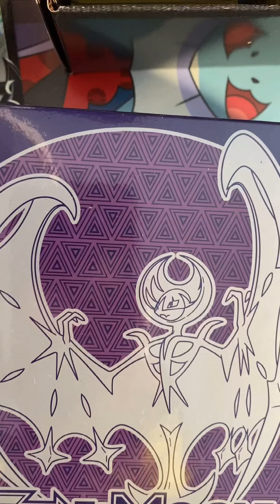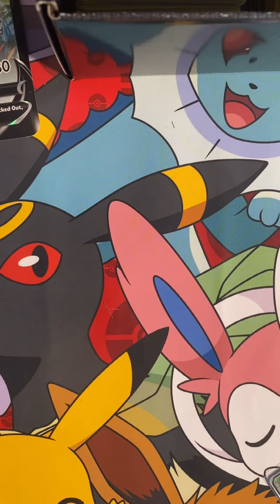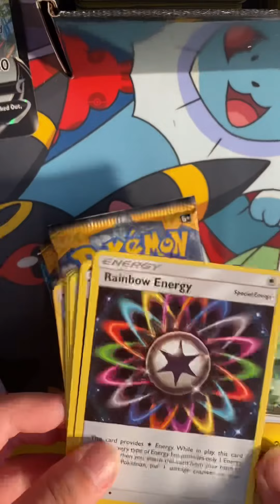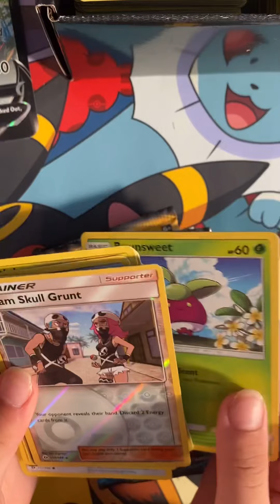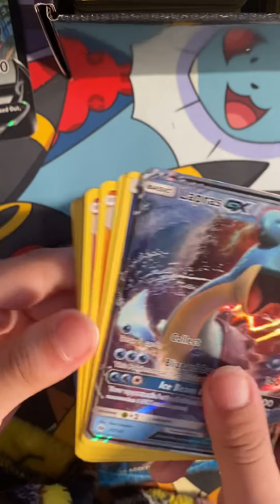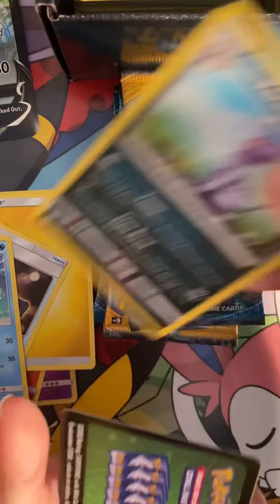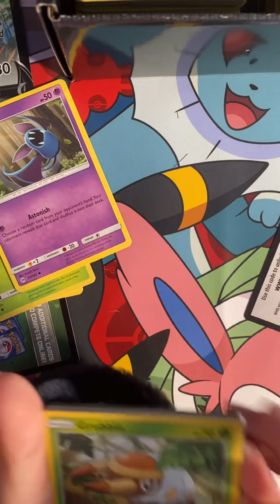Opening packs until I pull a GX